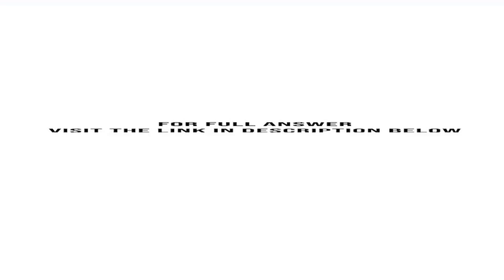How does accounting help the capital allocation process